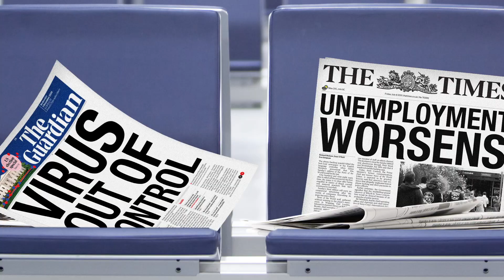The Underdogs Show - Series One Opening Credits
The Underdogs Show features 4 ex-members from Sniff Team Six a Border Force Dog Unit, Ludes the Irish Terrier is the leader (Drug Dog), Benzo Part Wolf part Shepard is the Brains (Counter-Terrorism /explosives Dog), Dexy an ex-Instagram model is the talented one (Biosecurity Dog), and Roey is a part Doodle part Beagle (Tobacco and Dried Asian Food Detection Dog).
They all lost their Jobs due to Covid at Brisbane International Airport and were quickly adopted by Ado and Camera 3 who built them a replica of the Merv Griffin Set from Seinfeld and gave them 3 cameras and 4 mics.